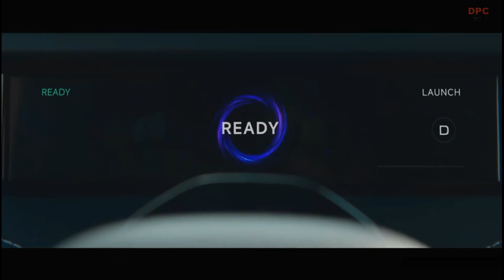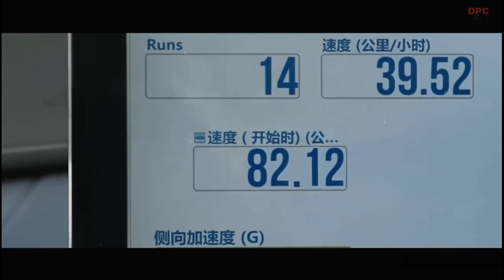Chinese Xiaomi SU7 MAX EV Acceleration and Performance Specs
The Xiaomi SU7 Max stands out in the electric vehicle market for its remarkable performance and advanced features. This electric vehicle accelerates from 0 to 100 km/h in just 2.78 seconds, achieving 0 to 200 km/h in a swift 10.67 seconds, and completes a 0 to 400 meters or quarter-mile in 11.13 seconds. The top speed of the SU7 Max is an impressive 265 km/h, with braking capabilities allowing it to decelerate from 100 to 0 km/h in 33.3 meters.

Beyond its speed and power, the SU7 Max excels in handling and technological advancements. It is equipped with the Xiaomi Pilot platform, supporting autonomous driving with NVIDIA Drive Orin processors and an array of sensors for safe and efficient navigation.

In terms of design, the SU7 Max prioritizes aerodynamics with a low wind resistance coefficient, enhancing its efficiency and stability at high speeds. The vehicle is powered by a 101 kWh battery, offering an extensive range of up to 800 km on a single charge. Its 800V battery architecture enables rapid charging, ensuring convenience and practicality for longer journeys.

Overall, the Xiaomi SU7 Max combines high-speed performance with cutting-edge technology and a sleek design, making it a strong contender in the luxury electric vehicle segment. As anticipation builds for its official launch, more details on pricing and availability are expected to be revealed soon.